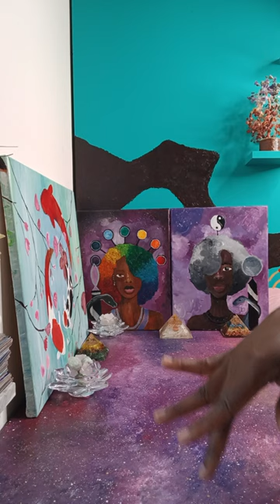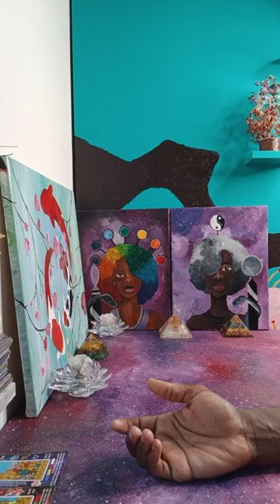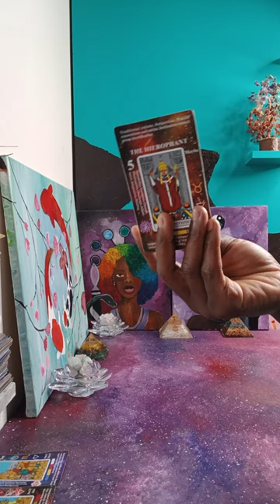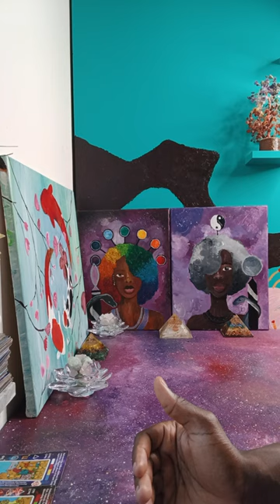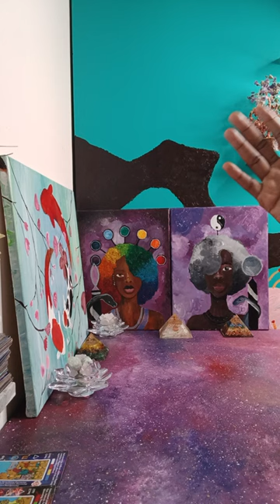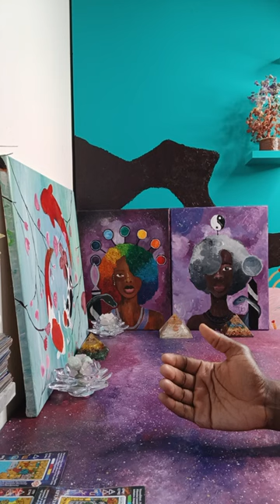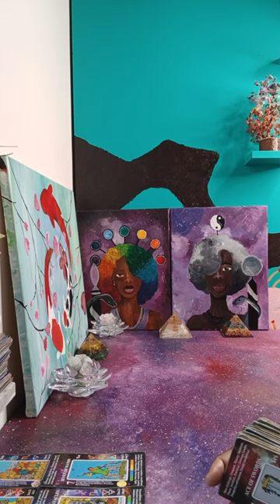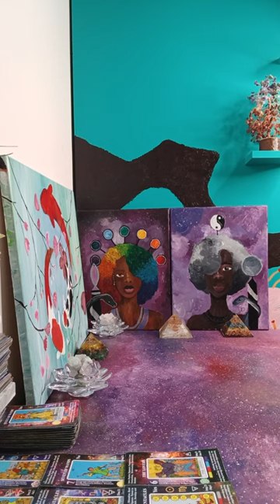This was an IMPORTANT LESSON FOR YOU to LEARN, but the BALL is in YOUR COURT